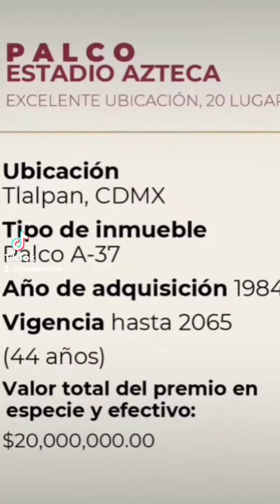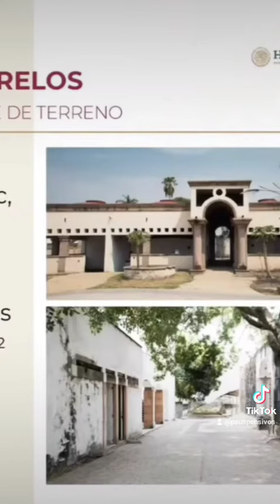Desde un departamento en Acapulco. Parte 2/3